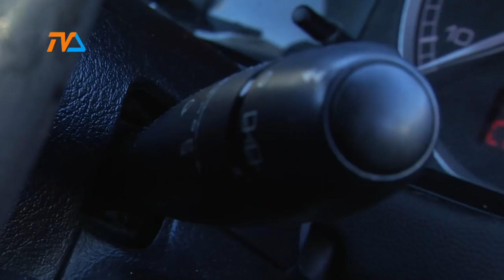Zza Kółka odc. 84 |TVSUWAŁKI